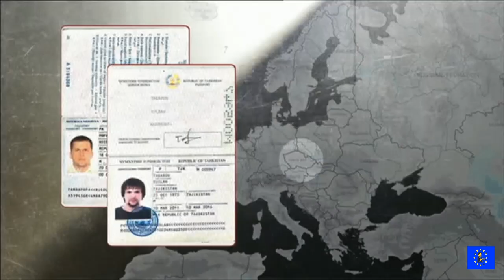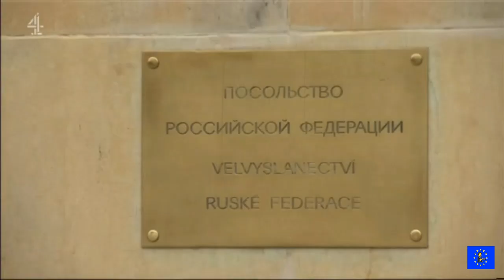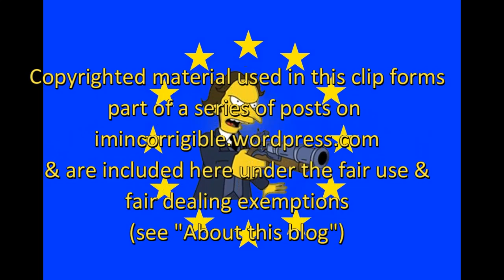Naked Killer: Putin's murder squads acting with impunity in the UK and EU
BBC News at Six, ITV Evening News & Channel 4 News 18 April 2021